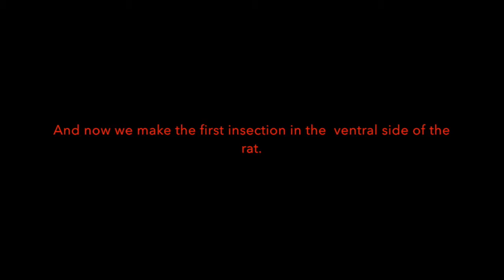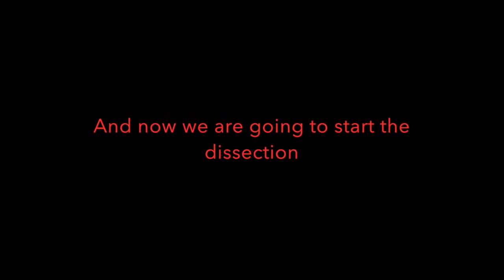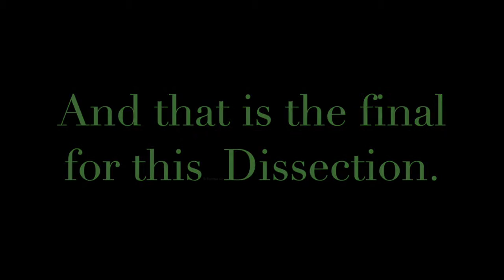Rat Dissection Of Rattus Norvegicus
This video was about our school dissection for Biology class for my freshman year.